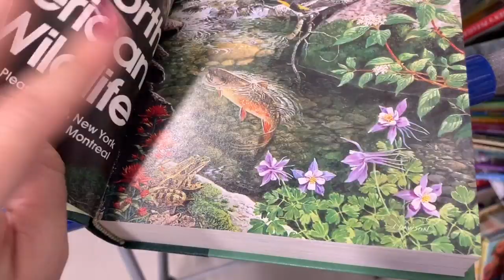Why Do I Torture Myself?? Thrift Store Shopping On The Weekend...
Custom Pins/Buttons: